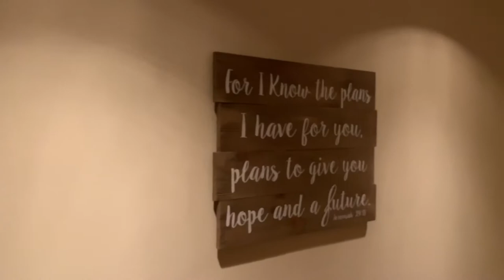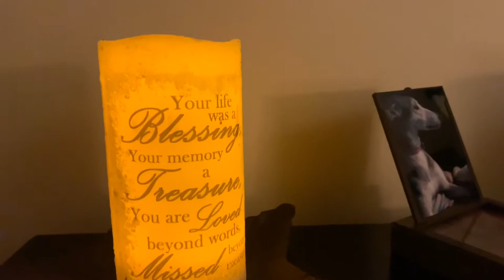I Won’t Forget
Saying goodbye to Flo and Stagger after nine years. This short thing that I just put together in a matter of minutes doesn’t come close the enjoyment that I had with these two. It also showcases the love that a friend can bring while I was away grieving as they brought a little bit of Flo and Stagger back into my home.